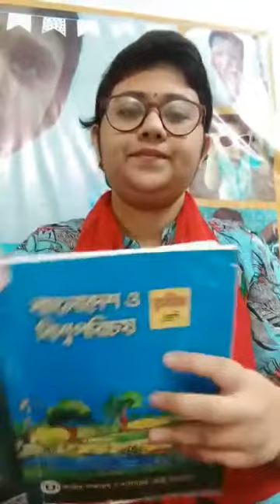Class - 3B. Subject - B.G.S (30-09-2020)